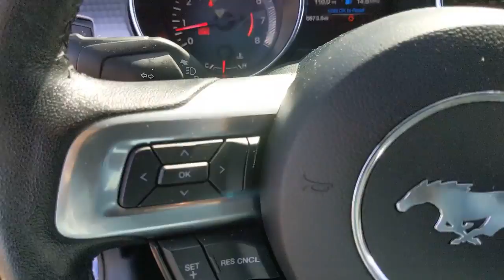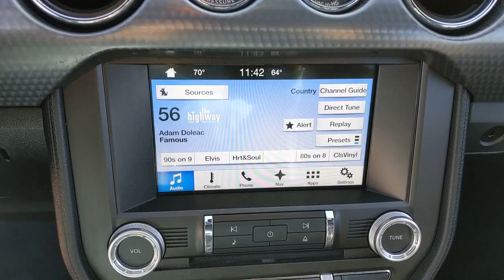2016 Ford Mustang Pleasanton, Walnut Creek, Fremont, San Jose, Livermore, CA 36890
2016 Ford Mustang
2016 Ford Mustang GT Premium - Stock#: 36890 - VIN#: 1FA6P8CF5G5306926

Recent Arrival!ABS brakes, Alloy wheels, Compass, Electronic Stability Control, Front dual zone A/C, Heated door mirrors, Heated front seats, Illuminated entry, Low tire pressure warning, Remote keyless entry, Traction control. Odometer is 6689 miles below market average!Deep Impact Blue Metallic 2016 Ford Mustang GT Premium RWD 6-Speed 5.0L V8 Ti-VCT** WE ARE OPEN **CALL NOW TO SCHEDULE A VISIT(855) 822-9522.Here at Mercedes-Benz of Pleasanton, we have an extensive and exciting selection of used cars. We carry a variety of makes and models to ensure you are able to find what you're looking for.Awards:* 2016 KBB.com 10 Coolest New Cars Under $25,000 * 2016 KBB.com Brand Image Awards